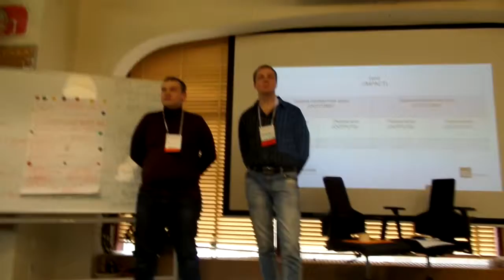sicial_vision. Общественная экспертиза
В Одессе прошла визийная сессия "Гражданское общество Одессы: опыт и будущее ",  которую организовывали  Impact Hub Odessa та Міжнародний фонд "Відродження".